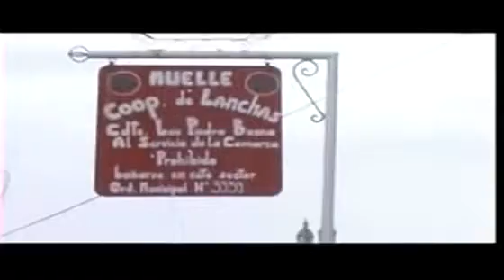Ojo de perro TV 11 de octubre Carcel a Julio A Roca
Julio A. Roca, flor de asesino!